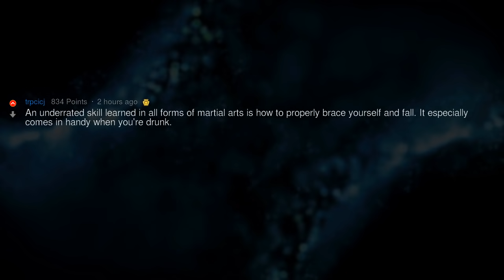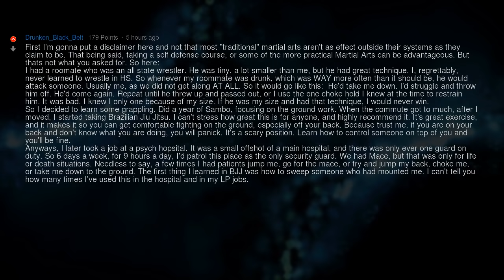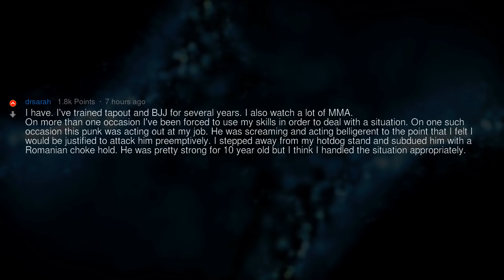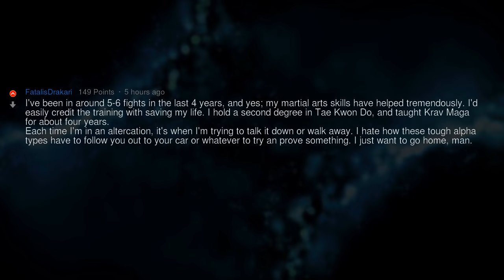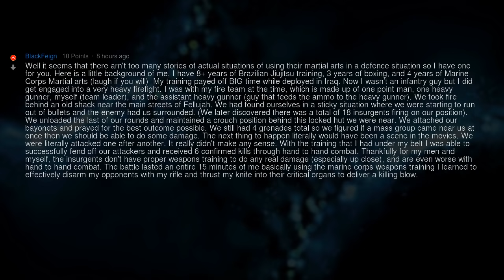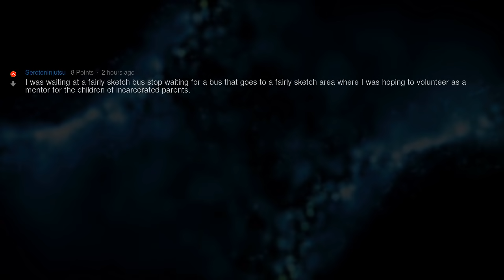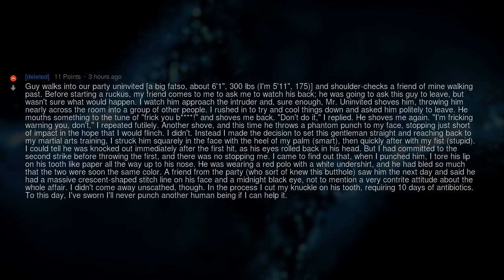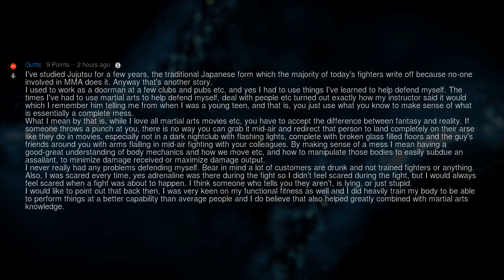Martial Artists, Whe Did You Had to Defend Yourself? | People Stories #698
▶ Fresh AskReddit Stories: Martial artists of Reddit, have you ever been in a situation where you had to use your skills/techniques to defend yourself? How did it play out? 🔥 2nd channel with exclusive Reddit stories!